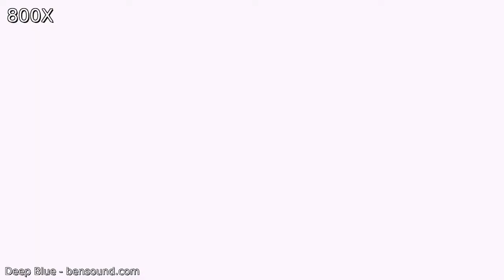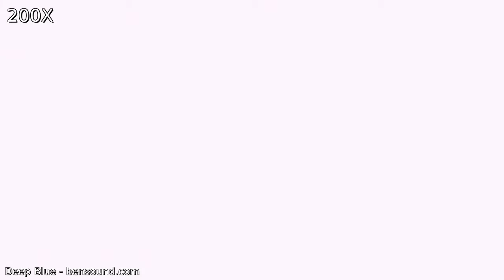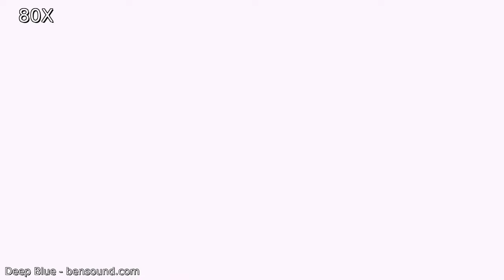Stream Backup 05/05/2021